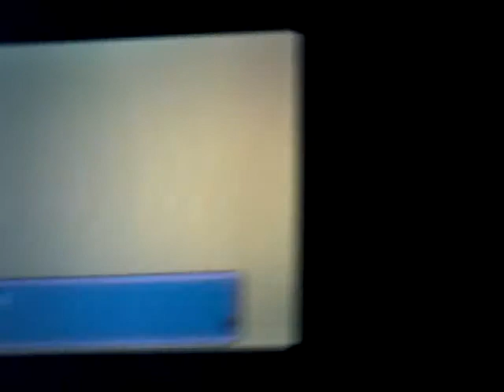Pokemon egg hatch pt.2 (the hatch)